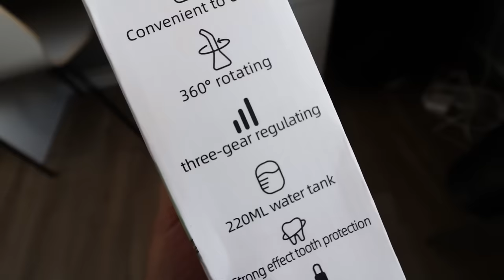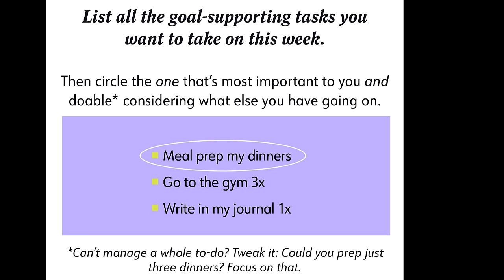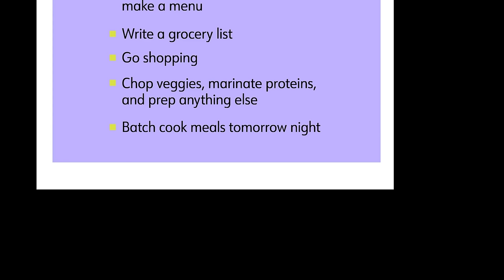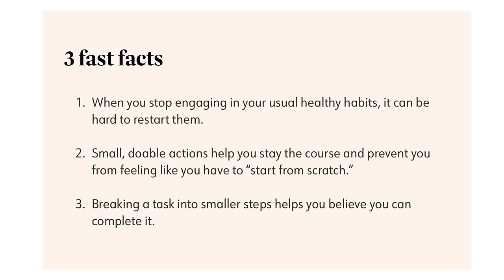WEEKLY WW WEIGH IN - LOTS OF CHANGES & GETTING BACK TO NORMAL - WEIGHT WATCHERS!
HAPPY FRIDAY! Another weigh in!!!

$30 OFF!!

🎉NUTRITION CHANNEL!!!

Code- jennswwjourney

Code- jennswwjourney